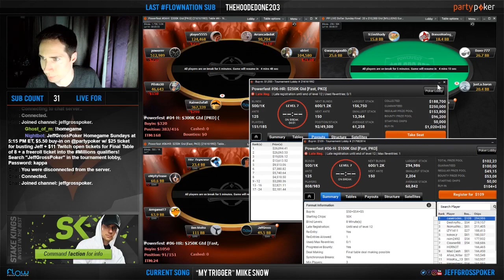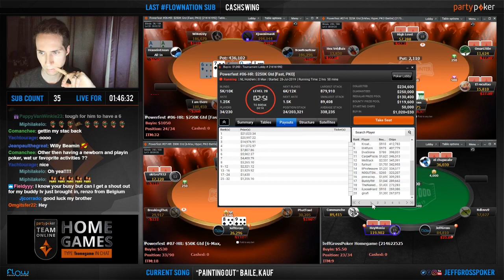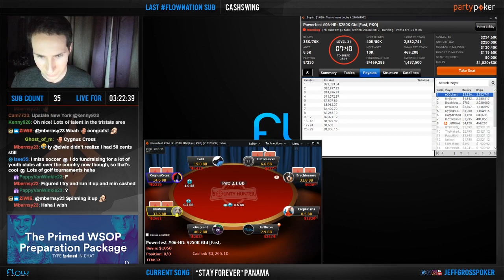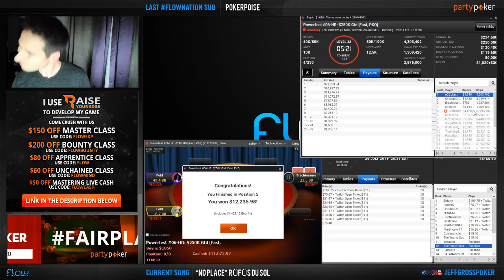FINAL TABLE $250,000 GTD PKO $47,000 to 1st!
I arrive to London for the kick off of the $28,000,000 partypoker Powerfest poker series. I had some serious jet lag & missed most of the Sunday schedule but found myself in great position deep in a fun fast structure highroller PKO. Could we get the Win?!

// World's leading promoter of events and training programs that offer people unique tools and skills to work towards increasing their asset-based wealth and creating passive income //

// RangeConverter - The highest accuracy, most comprehensive No Limit Holdem (NLHE) Cash and MTT Solved Preflop Poker Ranges online //

//Stop Overpaying! TravelSmarter and Save Today! TravelSmarter unlocks a world of adventure//

//Blue Shark Optics - Not Poker Sunglasses, Poker Eyewear. Since 2008.

//Recover 180 - When life calls for a recharge, reach for Recover 180.//